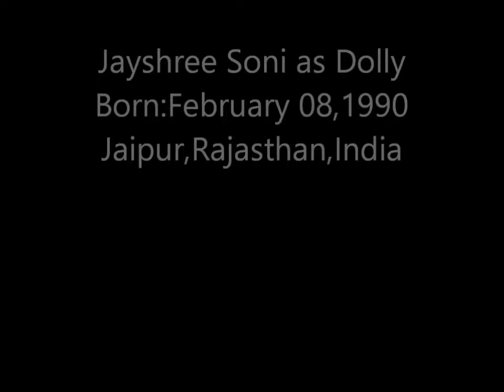yaro ki tashan cast dob